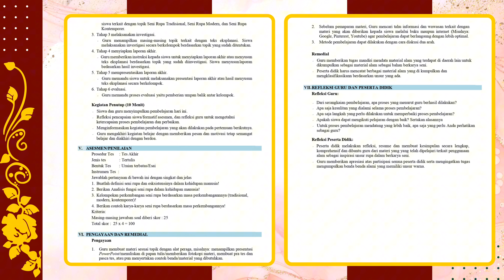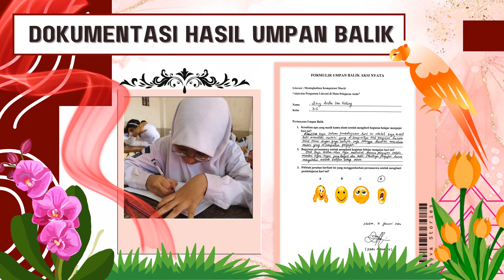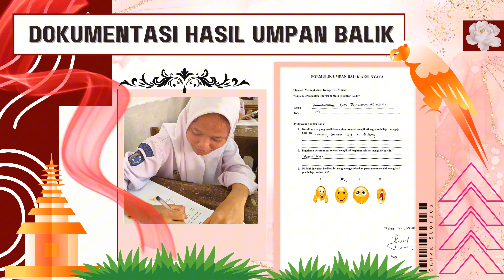[LULUS VALIDASI] Aksi Nyata "AKTIVITAS PENGUATAN LITERASI PADA MATA PELAJARAN ANDA"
Aksi Nyata "AKTIVITAS PENGUATAN LITERASI PADA MATA PELAJARAN ANDA"